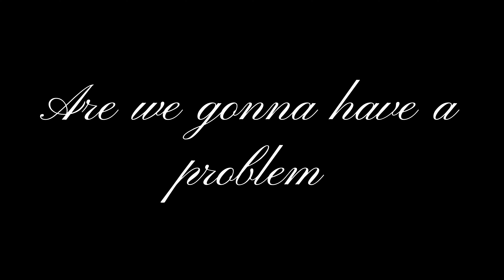CANDY ~ Kaard Mix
"Listen up BIATCH!"

I absolutely loved making this remix (it took 4 1/2 hours)

Original song by: @bbpanzu213

Friday Night Funkin' (also known as Friday Night Funkin': The Full Ass Game) is an upcoming rhythm video game developed by Funkin' Crew Inc. and released on Newgrounds in 2020. The game is developed by a small group called The Funkin' Crew Inc., which consists primarily of Cameron "ninjamuffin99" Taylor, David "PhantomArcade" Brown, Isaac "Kawai Sprite" Garcia, and evilsk8r. The game is also open-source. It shares some gameplay features with Dance Dance Revolution, PaRappa the Rapper, and the "Dance Contest" minigame from Club Penguin, and borrows aesthetic influences from Flash games. The game has been credited with driving users back to Newgrounds, a site that rose in popularity in the early 2000s. The game revolves around the player character, Boyfriend, who must defeat a variety of opponents in singing and rapping contests in order to continue dating his love interest, Girlfriend. Gameplay involves hitting notes with timed inputs while avoiding running out of health for the duration of the song. The game was initially created for the Ludum Dare 47 game jam on October 5, 2020. An expanded demo was released on November 1, 2020, with updates continually released in the following months. A full version of the game backed by Kickstarter, titled Friday Night Funkin': The Full Ass Game, is in development. Friday Night Funkin' is a rhythm game in which the player controls a character called Boyfriend, who must defeat a series of opponents in order to continue dating his significant other, Girlfriend. The player must pass multiple levels, referred to as "Weeks" in-game, containing three songs each. Each week, the player faces a different opponent, though some deviate in structure from this via the inclusion of multiple opponents. During gameplay, the opponent will sing a pattern of notes represented as arrows, which the player must then mirror by using the arrow keys (↑, ↓, ←, →) or the W, A, S, and D keys on a computer. Some songs introduce more complicated patterns, with the player's pattern sometimes varying from the opponent's or both singers engaging in a duet. For each week, the player has the option to select one of three difficulties: Easy, Normal, or Hard. As the difficulty increases, the speed of incoming arrows increases, and the patterns of arrows become more complex. The player's high score for each week on each difficulty is tracked and shown in the top corner of the week selection screen. The game contains two different modes of play: a story campaign in which songs are played linearly, and a "free play" mode which allows for free selection of any of the game's music tracks. Selected songs also have harder remixes under the "Erect" and "Nightmare" difficulties.

Heathers: The Musical is a musical with music, lyrics and book by Laurence O'Keefe and Kevin Murphy, based on the 1989 film of the same name written by Daniel Waters. The producers include J. Todd Harris, Amy Powers, RJ Hendricks, and Andy Cohen. After a sold-out Los Angeles tryout, the show moved Off-Broadway in 2014. After the run in 2014, the show had an Off-West End run in 2018 and then transferred to the West End in 2018 for a limited engagement. In 2022, Roku released the Off-West end version of Heathers on their streaming service for free. The show is a high-energy black comedy and involves dark subject matter, including bullying, teen suicide, sexual assault, and school violence.